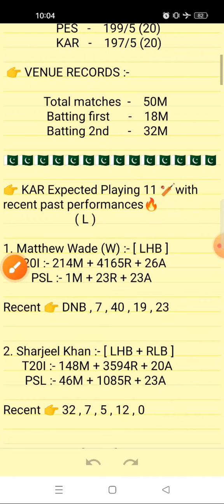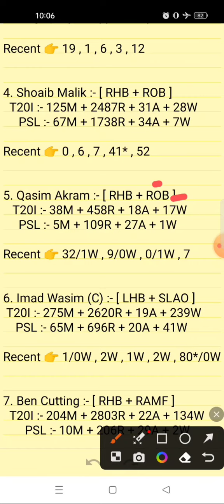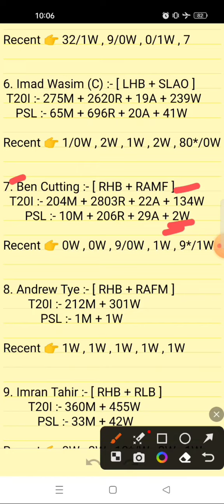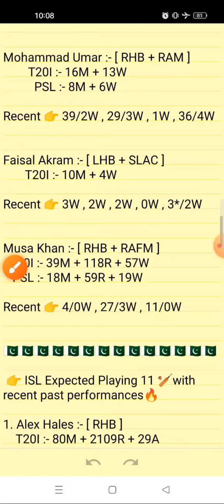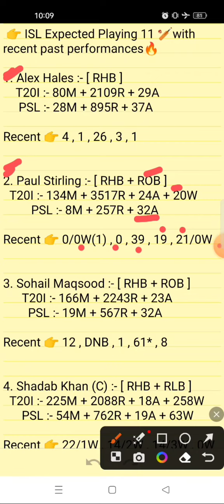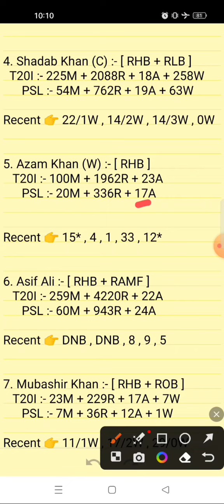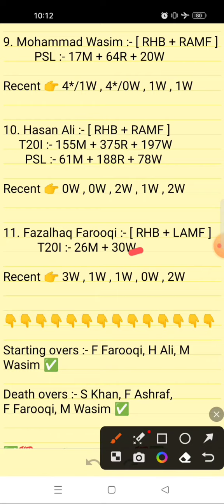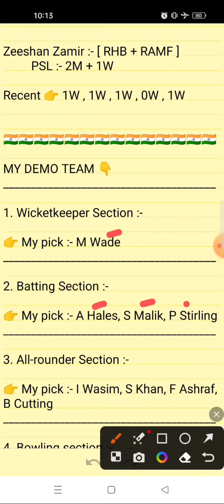KAR VS ISL DREAM11 PREDICTION | KAR VS ISL DREAM11 TEAM | KAR VS ISL TODAY MATCH PREDICTION | PSL 8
KAR vs ISL DREAM11
KAR vs ISL DREAM11 STATS
ISL vs KAR DREAM11 PREDICTION ✅

 2. Use my invite code ARVIND12585TU

 3. Get ₹200 in discounts

KAR vs ISL match
4th psl t20 league match 2023 , 4th match pakistan super league 2023

Fantasy sports teams and predictions and match winners for Karachi Kings Vs Islamabad United

kar vs isl dream 11 team of today match
kar vs isl 2023
kar vs isl 2023 dream11
kar vs isl dream11 team 2023
kar vs isl dream11 prediction 2023
kar vs isl dream11 prediction today
kar vs isl dream11 prediction today match
kar vs isl dream11 best team
kar vs isl dream11 team kaise banaye
kar vs isl dream team
kar vs isl prediction
kar vs isl gl team
kar vs isl dream11 team gl
kar vs isl dream11 grand league teams
kar vs isl grand league teams
kar vs isl pitch report
kar vs isl playing 11
kar vs isl head to head
kar vs isl d11 team
kar vs isl dream11 analysis
kar vs isl dream11 psl t20 league
kar vs isl today match prediction
karachi kings vs islamabad united
karachi kings vs islamabad united dream11 best team
karachi kings vs islamabad united dream11 today match
karachi kings vs islamabad united dream11 team prediction
karachi kings vs islamabad united dream11 team today
karachi kings vs islamabad united dream11
karachi kings vs islamabad united dream11 team
karachi kings vs islamabad united dream11 prediction
isl vs kar dream11 prediction 2023
isl vs kar 2023
isl vs kar psl t20
isl vs kar psl t20 dream11
isl vs kar psl t20 dream11 team
isl vs kar psl t20 dream11 prediction
isl vs kar psl t20 dream11 team prediction
isl vs kar psl t20 match prediction
isl vs kar psl t20 dream11 today
isl vs kar psl t20 2023 dream11
dream11
dream11 prediction

Your Queries;

kar vs isl dream11 prediction
kar vs isl dream11 team
isl vs karachi
isl vs karachi king dream11 free team @udcra
karachi kings vs islamabad united playing 11
karachi kings vs islamabad united 2023
psl 4th match
psl 4th match prediction
psl 4th match 2023

1. This match analysis is based on my Understanding, knowledge of the game and  instinct. While selecting your team, make sure to consider the points mentioned and make your own decisions.

2. Dream11 takes great care to comply with all central and state legislation in India to ensure that  users are fully protected. Every contest on  platform is carefully designed to comply with applicable statutes and regulations in India.